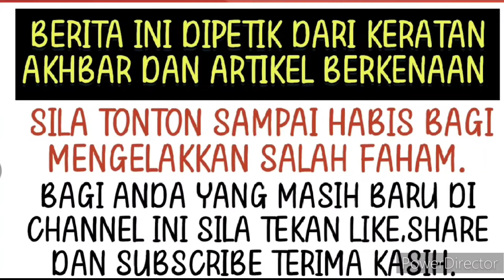Syamsul akhirnya pulang beraya dengan keluarga? Wow tak sangka!